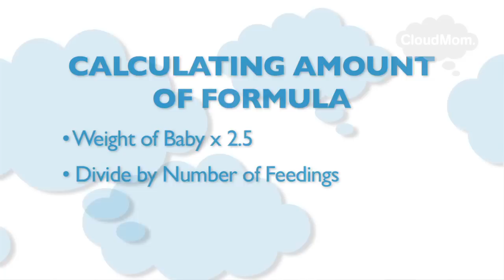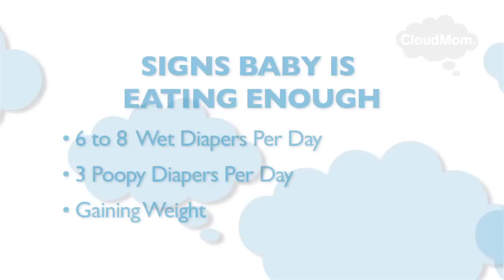Feeding Schedule For Newborn | CloudMom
Watch for how much your baby should eat & get a newborn feeding schedule to help guide you!
You also might like:
• Baby Feeding and Sleeping Schedule: Formula-Fed Newborn
• More videos on baby's first year!

Hello Moms!

I’m sure you all know that the first month of a baby’s life can be so challenging for new parents. Hopefully, with my video, I’ll make your life just a little bit easier, for you and your baby! It’s hard to know how much and when a baby should eat. With this video on newborn feeding, I’ll give an example of a newborn feeding schedule and newborn feeding chart to put your life back on track! Keep watching for more!

How much do Newborns Eat?

You’ll want to talk to your doctor about a feeding schedule that works for both you and your baby in order for them to grow at a healthy rate. As far as feeding amounts for newborns go, I’m a big fan of creating a feeding schedule for you and your newborn to ensure the proper feeding amounts are being met and there is a good amount of regularity in your day. I don’t mean that I always say no when my baby cries and wants to eat! Rather, I like to get a sense of when my baby begins her feedings and making sure to feed regularly based on this first feeding. This also helps ensure that each feeding is as long and as filling as possible.

In the video, I’ll show some helpful graphics that will get you prepared for your newborn feeding schedule! I’ve also added a useful newborn feeding chart and provided some good advice on preparing formula for your baby. Hopefully this video helped and you will be able to enjoy more time with your baby and less time worrying about newborn feedings!

What newborn feeding schedule worked for you? Please weigh in based on your own experience in the comments below!